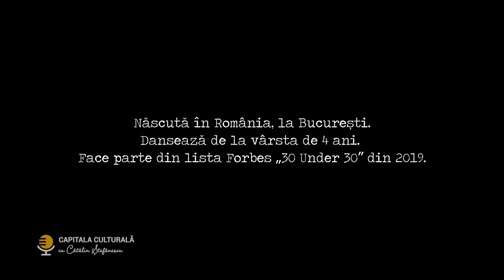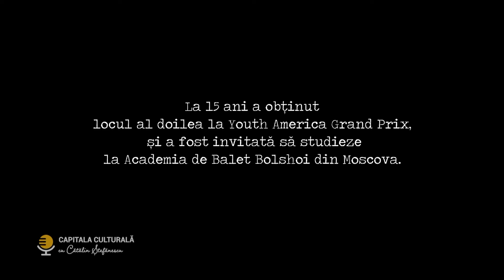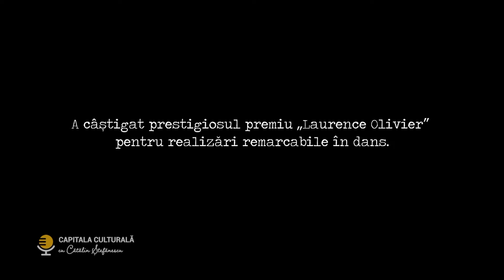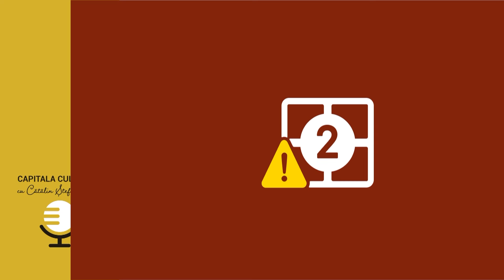CAPITALA CULTURALĂ | FRANCESCA VELICU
Vineri, 8 decembrie, de la ora 22.05, TVR Cultural difuzează dialogul dintre Cătălin Ștefănescu și balerina Francesca Velicu, solistă la English National Ballet, înregistrat în cadrul proiectului „Capitala culturală”.

Francesca Velicu a început baletul la vârsta de patru ani. La 15 ani, a obținut locul al doilea la Youth America Grand Prix, fiind invitată să studieze la Academia de Balet Balșoi din Moscova. La 17 ani, a fost descoperită de balerina Alina Cojocaru și de coregraful Johan Kobborg, începând să danseze pe scena Operei Naționale Române.

În prezent, este solistă jr. la English National Ballet.